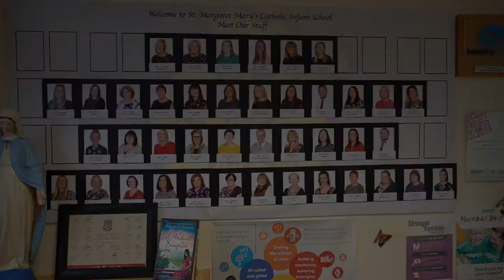St Margaret Mary's Catholic Infant School, Liverpool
Client: St Margaret Mary's Catholic Infant School, Liverpool
Date: November 2020
Location: Liverpool, United Kingdom

Cameraman/Videographer: Atanas Paskalev
Drone Videographer: Atanas Paskalev
Video Editing: Atanas Paskalev
Producer: NiceToFilmYou